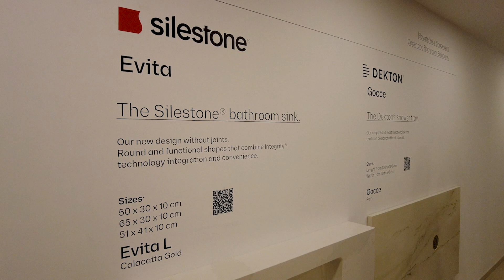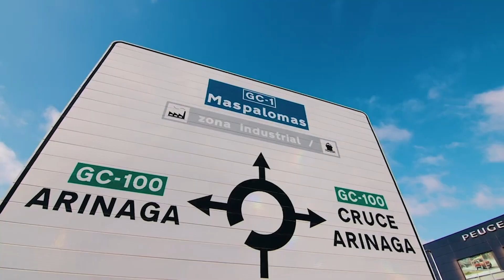Cosentino completa su implantación en Canarias con un Center en la zona industrial de Arinaga